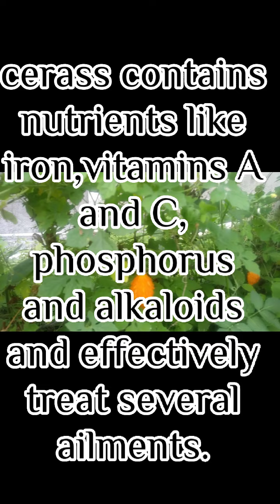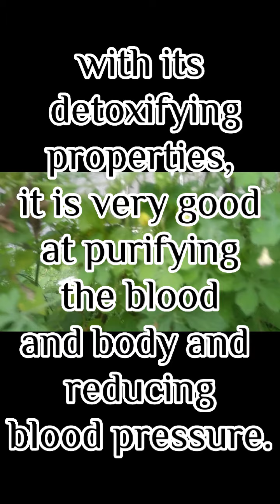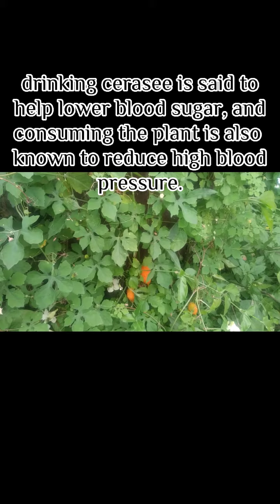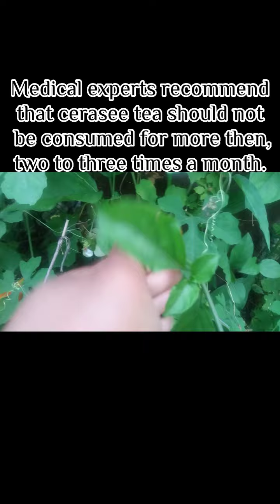Benefits of Cerasee🌱🌱